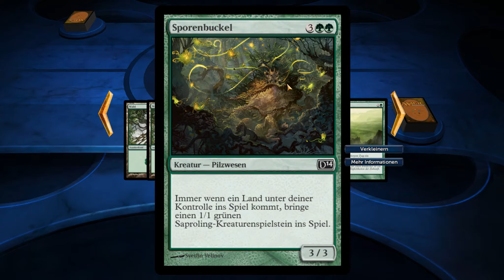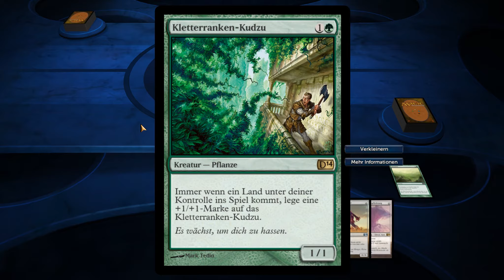Let's Play Magic 2014 (German/HD) Part 12 - Auf in Elorens Dickicht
Magic the Gathering, das dürfte bei vielen Leuten Erinnerungen an die Kindheit wecken. Das wohl bekannteste und verbreitetste Trading Card Game das es derzeit gibt hat es auch 2014 wieder mit Duels of the Planeswalker auf den PC geschafft. Mit Hilfe der 5 Manafarben wird wieder versucht dem Gegner mit Hilfe von Spontanzaubern, Hexereien und natürlich Kreaturen zu zeigen wer Herr im Haus ist. Strategie ist hier oberstes Gebot und nur wer jeden seiner Züge genau plant wird später als Sieger vom Schlachtfeld gehen. Sei mit dabei, wenn wir uns einen Weg durch die Gegnerhorden bahnen und sie alle Staub fressen lassen!